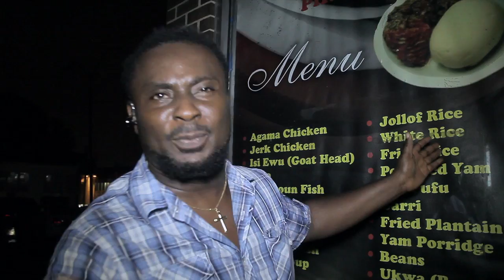IBU LIVE IN AGAMA HD 720p Video Sharing